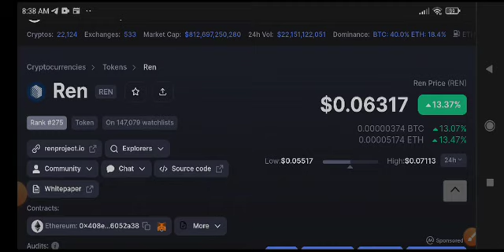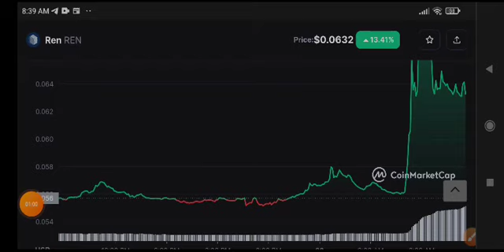REN Coin News Today! REN Price Prediction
Queries Solved:
1.  today target
2.  price today
3.  price prediction
4.  token today target